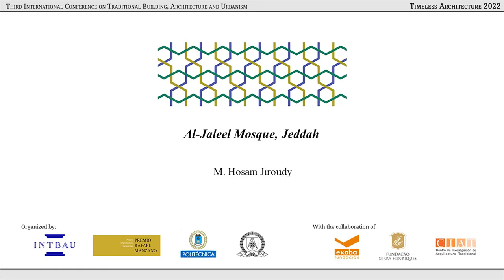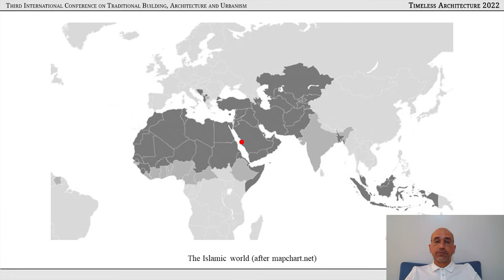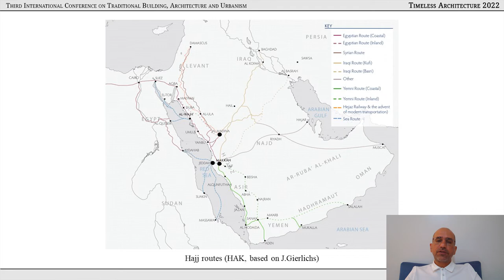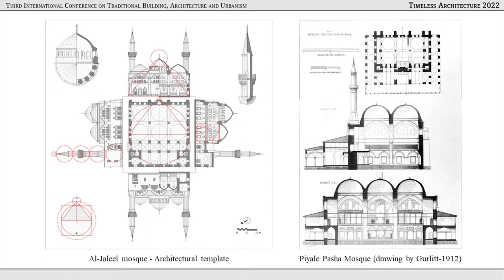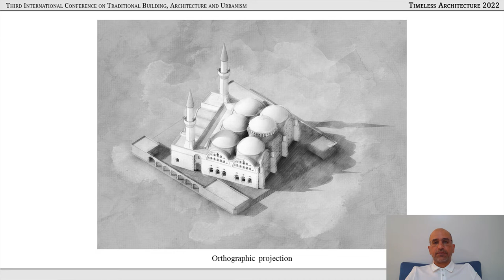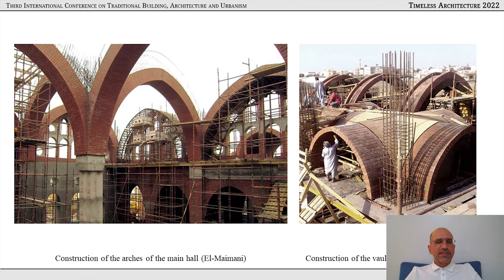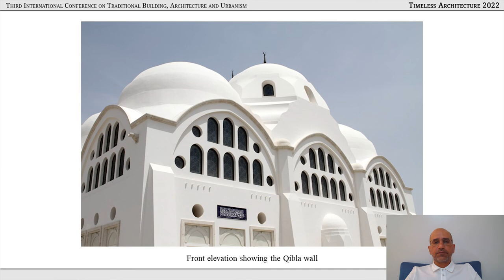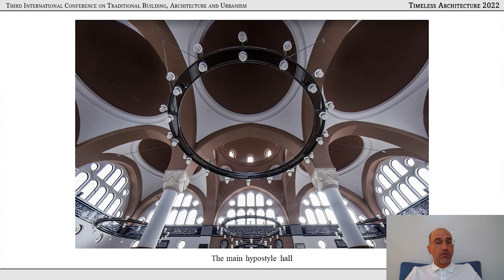M. Hosam Jiroudy: Al-Jaleel Mosque, Jeddah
Lecture by M. Hosam Jiroudy at the Third International Conference on Traditional Building Architecture and Urbanism: Timeless Architecture 2022, held on November 18, 19 and 20, 2022.

The Conference was organized by INTBAU, the Rafael Manzano Prize for New Traditional Architecture and the School of Architecture of the Universidad Politécnica de Madrid, with the collaboration of Kalam, the Fundação Serra Henriques, and the Centro de Investigación de Arquitectura Tradicional (CIAT-UPM).